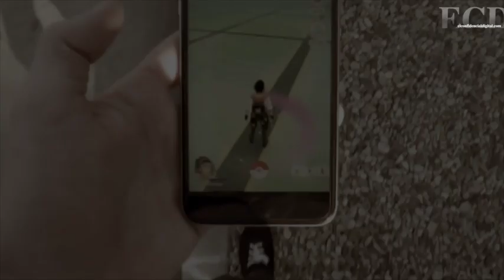¿Quieres atrapar pokémons en Madrid?. Aquí está la mayor concentración de cazadores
Vea dónde se reúnen, cómo actúan y dónde se encuentran los cebos más importantes de la capital española.En la escalinata junto al estanque del conocido parque madrileño del Retiro se  juntan diariamente alrededor de 150 personas.